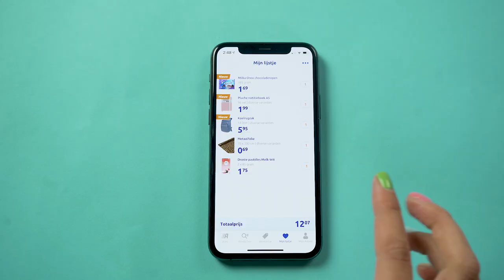NIEUW! De Action app is er! 📱- Marloes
Hij is er, de officiële Action app! Marloes geeft je in deze video de handigste tips voor de nieuwe app.

-Action Shoplog
-Action Unboxing
-Action DIY

Veel kijkplezier!